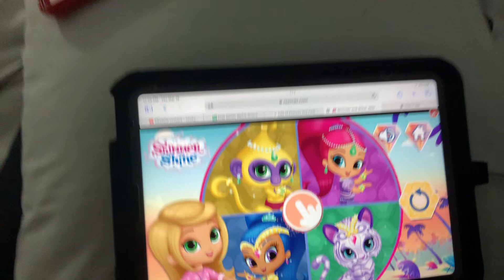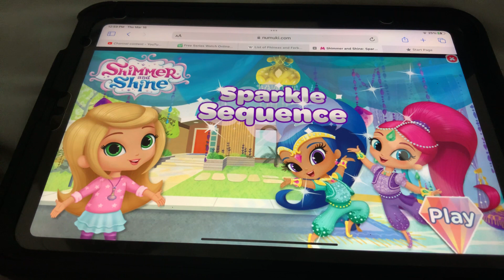Shimmer & Shine - Sparkle Sequence